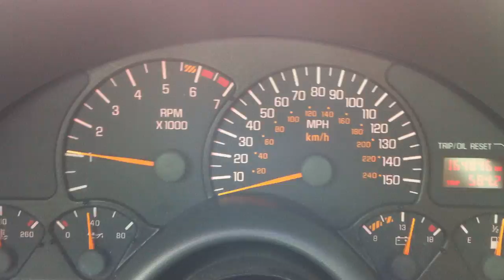99 Trans Am Acceleration At 6,000 Feet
This was right after leaving the summit of Mt. Washington, NH.

This shows how much power is lost at elevation, for reference the car made 445whp at sea level and is obviously much faster than this down there also.  I was even going slightly downhill when I shot this.  Thin air is a bitch!